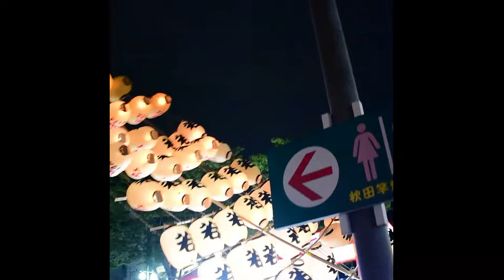【日本東北夏日祭典】秋田竿燈祭(竿燈まつり)-超精彩刺激的"竿燈妙技"大賽~原來竿燈真的會倒 2018年紀錄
日本東北夏季六縣的祭典當中，最刺激的莫過於「秋田竿燈祭」(かんとう)。

每年8/3-8/6 18:50-20:50於秋田竿燈大通舉辦，從秋田站步行約15-20分的時間。

竿燈妙技是非常高難度的表演，會用手、額頭、肩膀、腰部頂著重達幾十公斤的竿燈進行競技表演著。

八月初來東北必看的祭典之一，也強烈建議您提早訂秋田的房間，無法住在秋田則要注意末班車的時間。